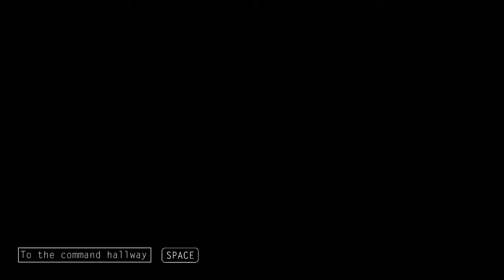Alone With You (Ep. 1 – A Desperate Plan)